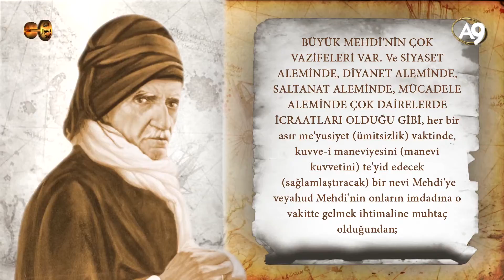Risale-i Nur külliyatında Hz. Mehdi (as)'ın üç büyük vazifesi